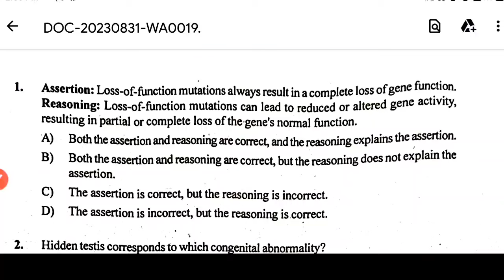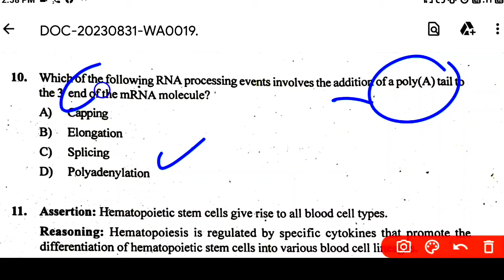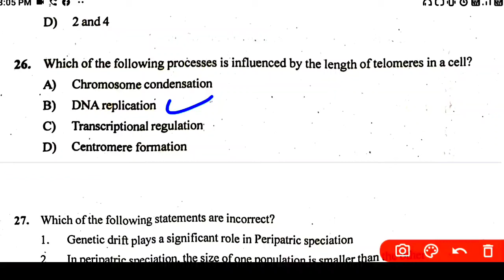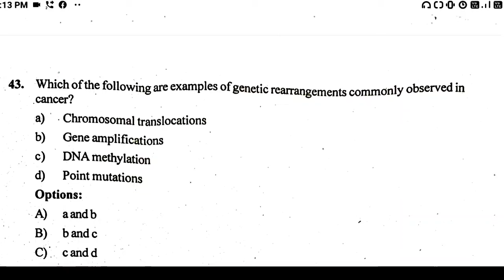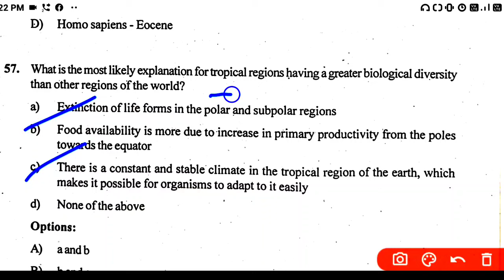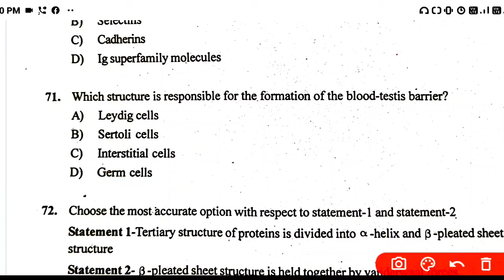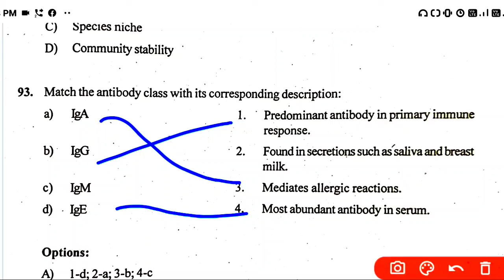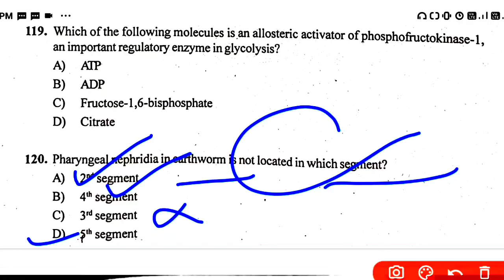Zoology Paper|Assistant Professor| Jkpsc | Answer Key | Dr AR lone| CSIR| Phd| NET | Ncert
Zoology Paper|Assistant Professor| Jkpsc | Answer Key | Dr AR lone